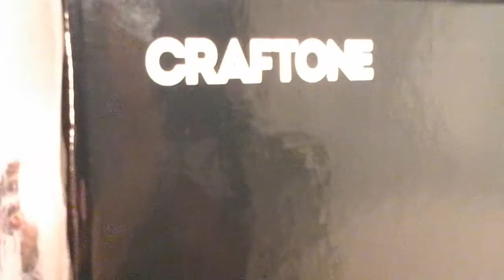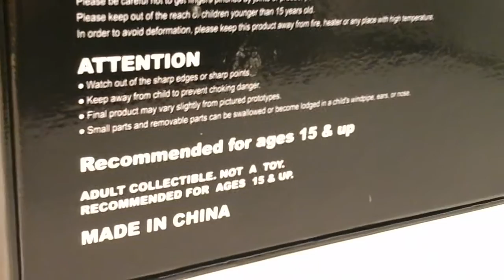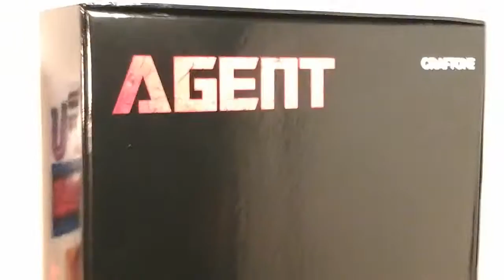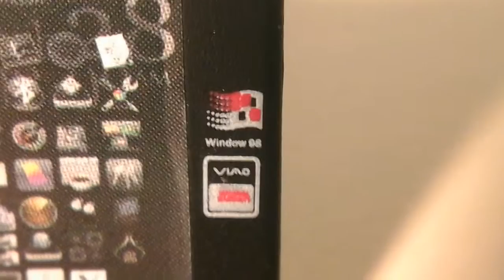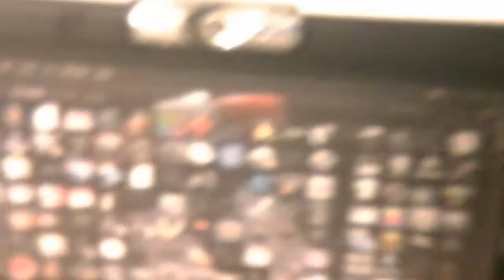Fu-Reviews: Craftone AGENT 1/6 Figure Bryan Mills (Liam Neeson) Taken 3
This is a silly review of the "Craftone AGENT 1/6 Figure Bryan Mills (Liam Neeson) Taken 3", by yours truly.

felzbug will find you...

Mr. Evilcheese will kill you...